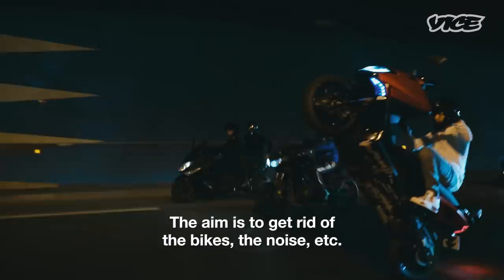The Final Stunt Rides of Paris’ Bikelife Scene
In August 2018, stunt riding and rear wheeling on public roads became illegal in France in order to cope with the more than 15,000 stunt rides recorded in 2017 alone.  France’s growing Bikelife community now faces penalties of up to five years imprisonment and € 75,000 fines.

We follow Soryder, one of the most famous street riders of the French Bikelife just before the new law came into force. Soryder quickly rose to social media fame in 2014, after rear wheeling in a video shot in the streets of Paris suburb Vitry that got one million views in three days.

Subsequently, he was invited to show his talents at the Martin Luther King Day in Miami and around the world. In order to continue to live his passion freely, Soryder has decided to turn to the world of professional racing. We capture Soryder’s and the Paris Bikelife scene’s last stunt riding outings before the law came into force.